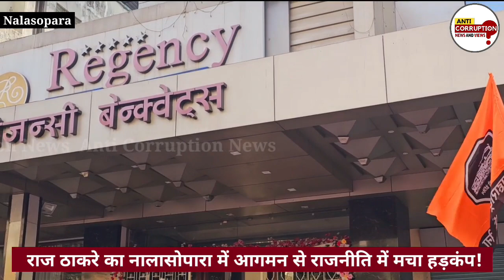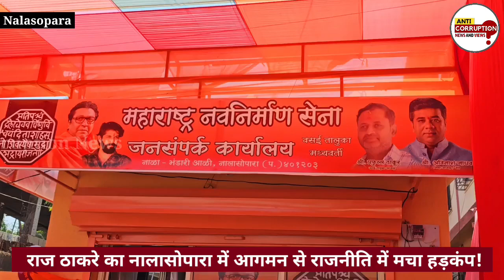MNS Raj Thackeray Nalasopara Visit Live | ठाकरे के स्वागत की तैयारी जोरदार! | MNS Avinash Jadhav